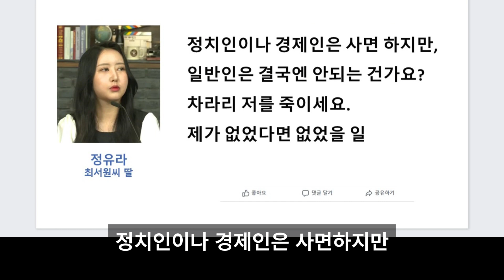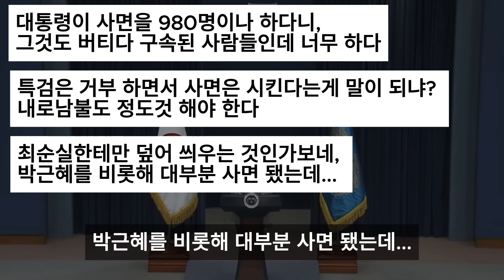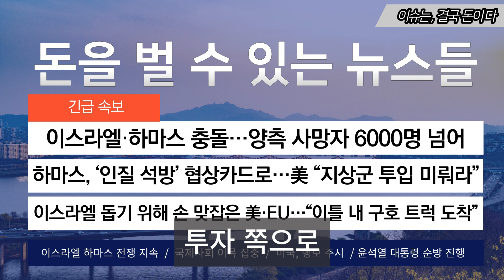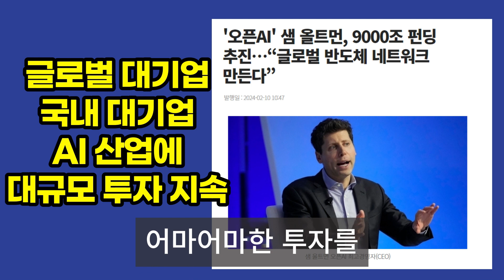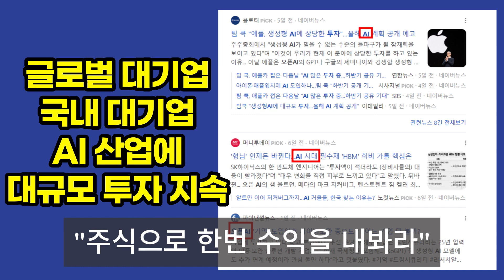"총선 영향갈까 함구했는데.." '사면 제외' 홧김에 입 여나 [뉴스.zip/MBC뉴스]